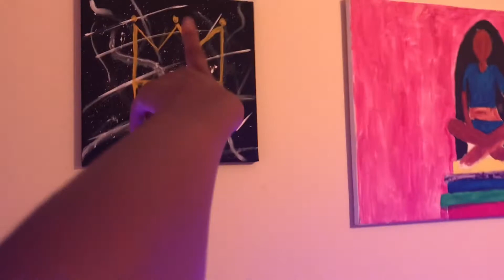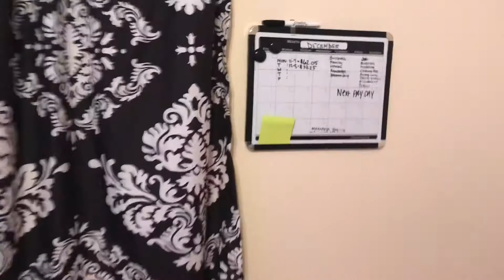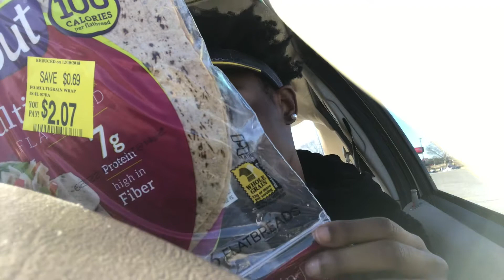Room tour / Vlog (A random day in my life )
My room is not completely done but it’s transforming 😂